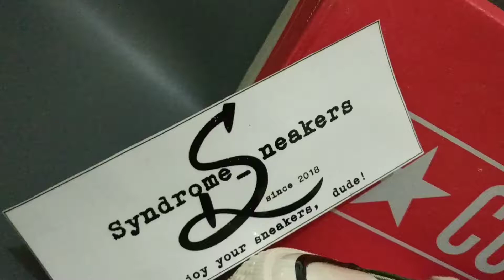70s Low Field Surplus